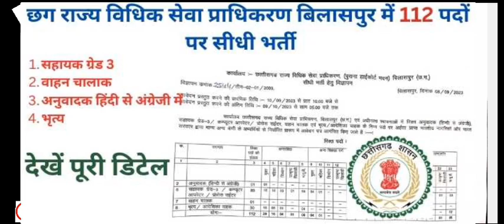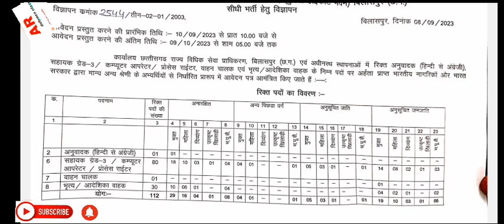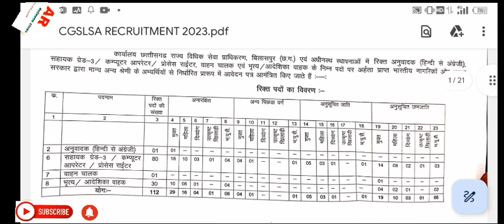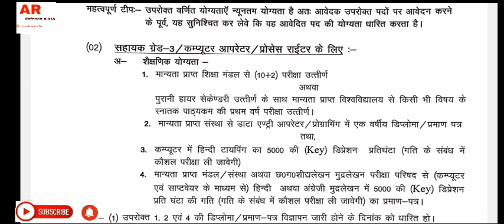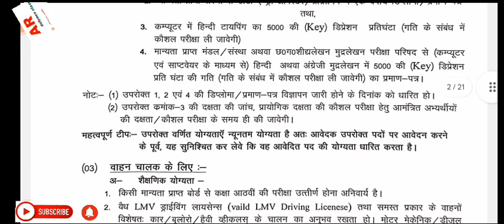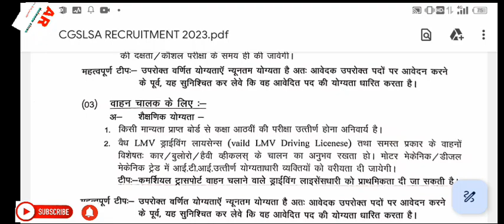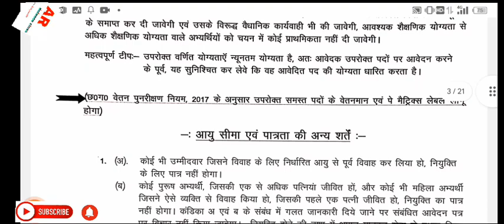छत्तीसगढ़ राज्य विधिक सेवा प्राधिकरण - बिलासपुर में 112 पदों पर भर्ती के लिए तैयार हो जाएं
छत्तीसगढ़ राज्य विधिक सेवा प्राधिकरण बिलासपुर में 112 पदों पर सीधी भर्ती 2023 l

Indian Coast Guard Recruitment 2023 l

Delhi Police Constable Male and Female Physical Standards Required

UPSSSC Stenographer recruitment

BSSC Inter Level Recruitment 2023 / Bihar Staff Selection Commission New Vacancy 2023 Bihar

UPPSC Staff Nurse Recruitment 2023 / Staff Nurse New Vacancy 2023

 पुलिस कांस्टेबल भर्ती में फॉर्म भरने के लिए क्या-क्या डॉक्यूमेंट चाहिए ll

Google ka full form 🤔 ll What is full form of Google ? ll

GDS Online 30,041 Post 1st merit list  आ गई ll check kaise kare 🤔ll

MP Police Lab Technician And Assistant

UPPSC Asst Town Planner Recruitment 2023

Chandigarh JBT Teacher Recruitment 2023

Indian Air force Agniveer Vayu Recruitment

Nainital Bank Recruitment

Indian Post GDS Online Recruitment 2023

How to check GDS merit list

12वी के बाद क्या करें ? After 12th Career Tips in Hindi ll 2023 ll